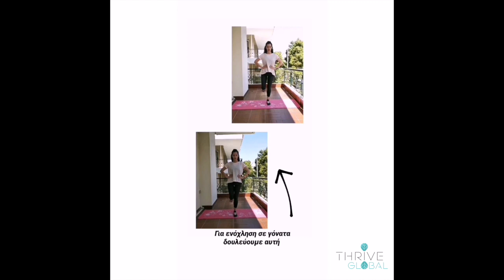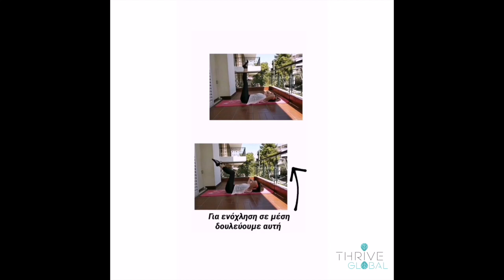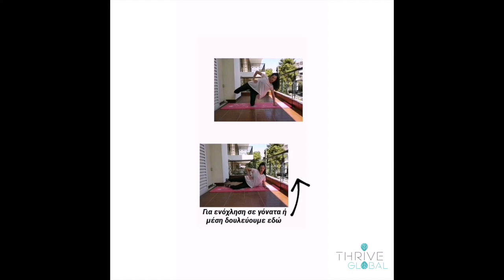TG - Άννα Τσαγκάρη [Home workout]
H Άννα Τσαγκάρη μας δείχνει ένα ολοκληρωμένο πρόγραμμα ενδυνάμωσης για όλο το σώμα που όλοι μπορούμε να κάνουμε αυτές τις μέρες που είμαστε σπίτι!!!
👉 Δουλεύουμε κάθε άσκηση για ένα λεπτό 👉 Μετά από κάθε άσκηση κάνουμε διάταση για 10-15 δευτερολεπτα
👉 Πολλή προσοχή στις εναλλακτικές ασκήσεις εάν κάποιος έχει ευαισθησια ή νιώσει ενόχληση
👉 Δεν παραλείπουμε το ζέσταμα και την αποθεραπεία !!
Καλή προπόνηση και να προσέχετε ❤️ ✌️